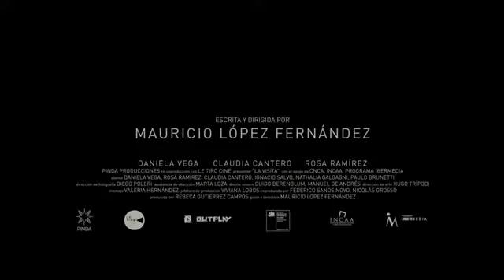The Guest (La Visita) - VQFF 2015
MON | AUG 17 | 9PM | Vancity Theatre

Mauricio López Fernández | Argentina/Chile | 2014 | 81 min | Spanish with English subtitles

A rich, emotionally-wrought tale about family and acceptance marking a standout debut from director Mauricio López Fernández, The Guest introduces Elena as she returns home for her father’s wake for the first time since her gender transition—but her mother’s disapproval creates a rift of anger and silence. A refreshing portrayal of trans* identities by trans* actors, lead actor Daniela Vega’s mastery of her role is elemental to the film’s ultimate beauty and rawness. Cinematographically luxurious and shot with a hint of magic realism, Fernández brings complex and nuanced treatment to religion’s dominion in the family and beyond—as well as desire, labour, and how love often arrives two-faced. Fernández finds a beautiful place between eerie and sensual while also depicting a dynamic portrayal of family, return and belonging.